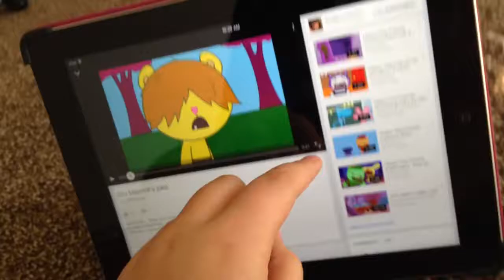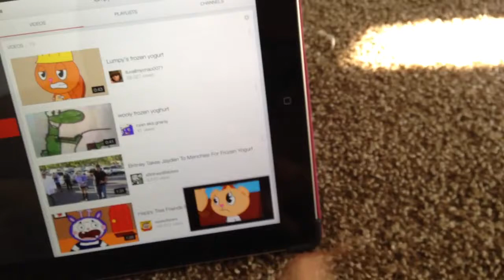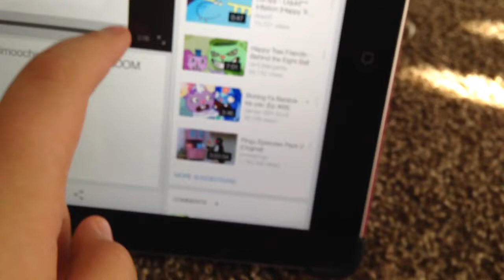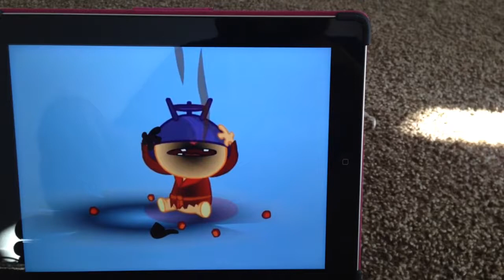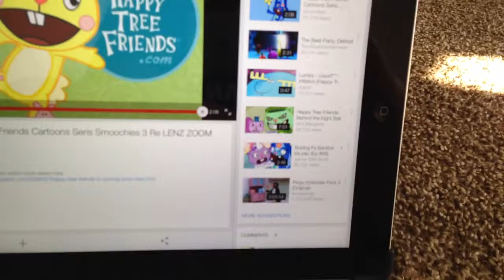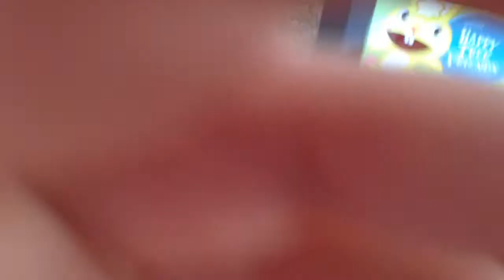my reaction to cro marmots joke,lumps frozen yogurt,and pop smoochies